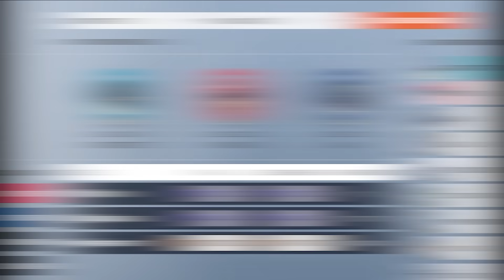We Can FINALLY 5 Stack In Overwatch 2 Competitive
►Edited by and thumbnail done by: Fresh